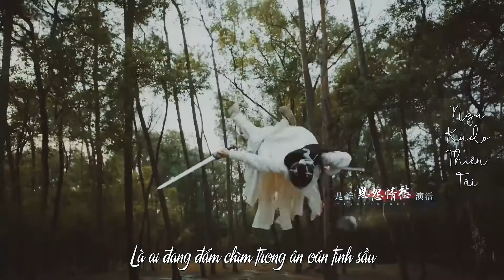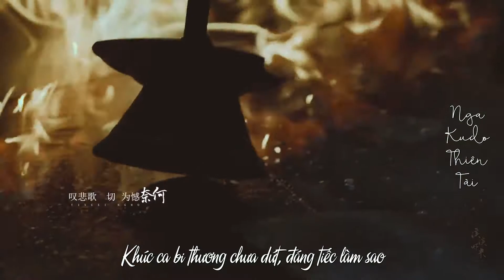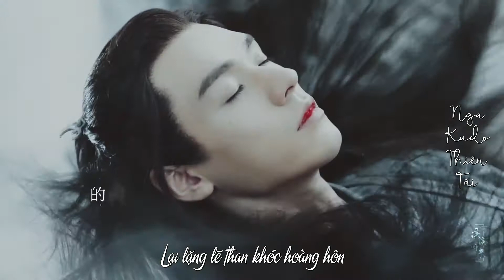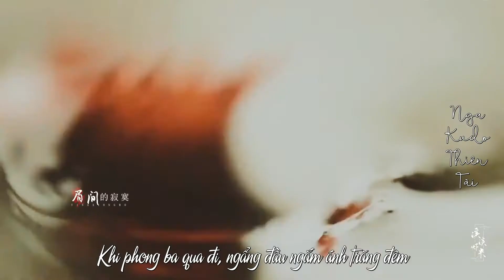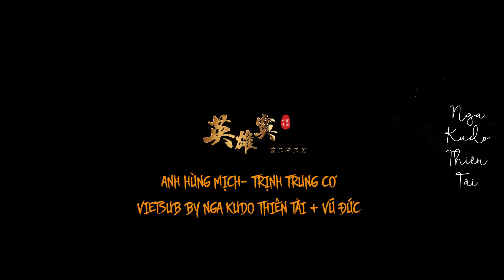[Vietsub] Anh hùng mịch - Trịnh Trung Cơ